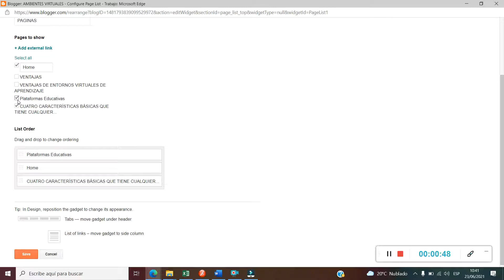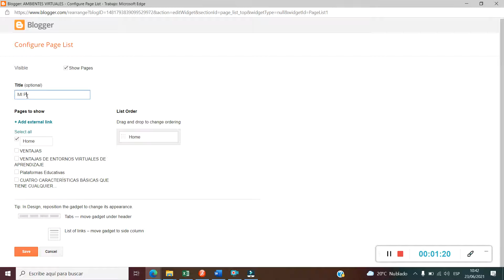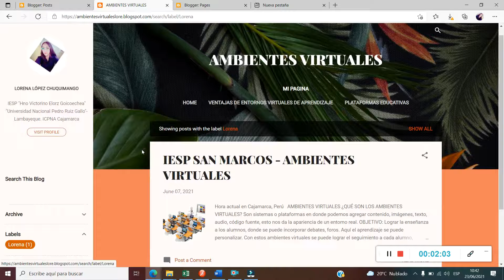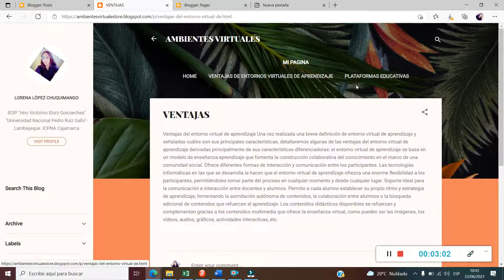Agregando Páginas y código HTML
Propósito: Conectamos a la página principal subpáginas agregando código HTML con optimismo y perseverancia.